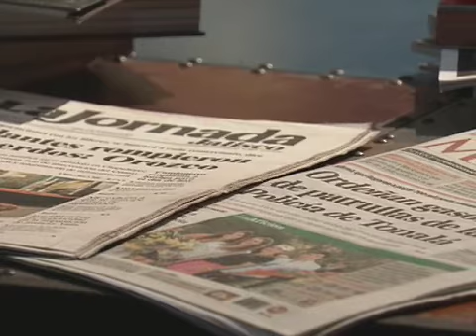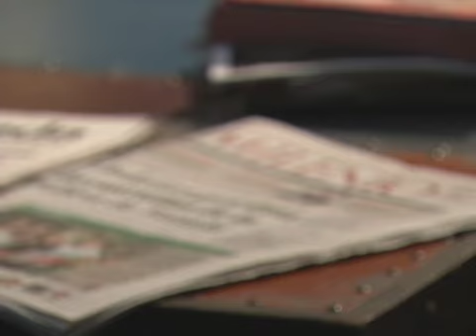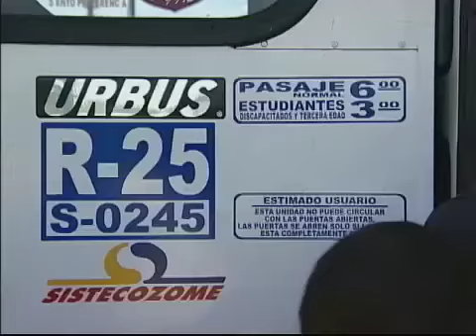Ángulos: Programa 85, 12 de noviembre de 2012 (parte 2)